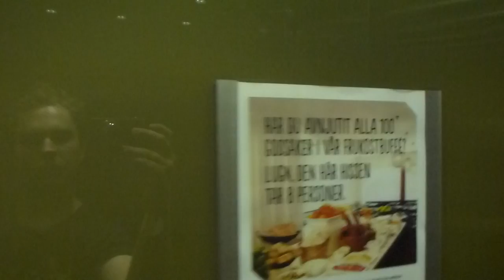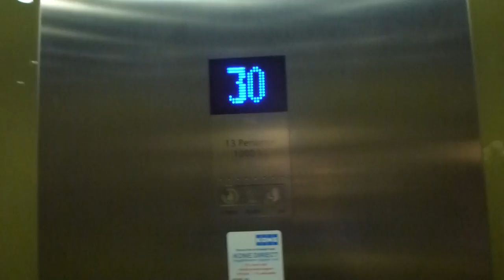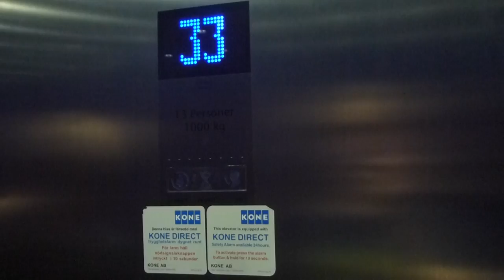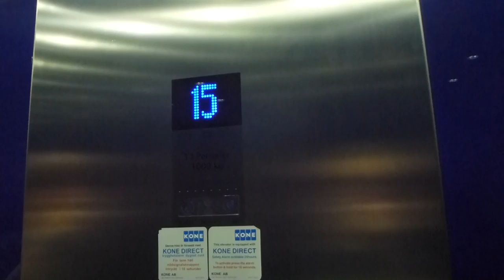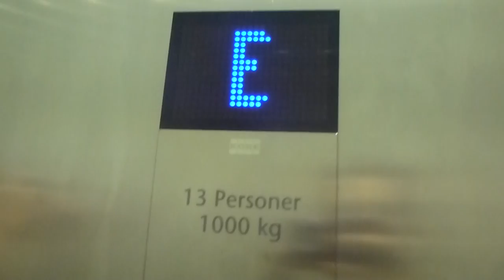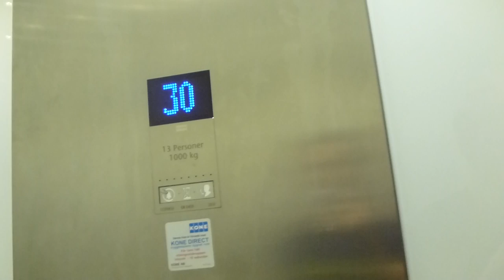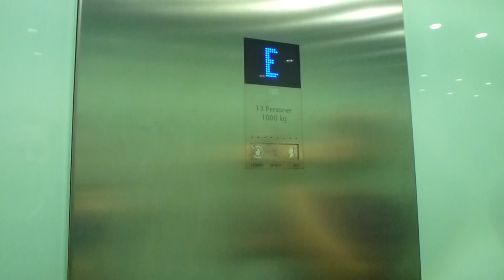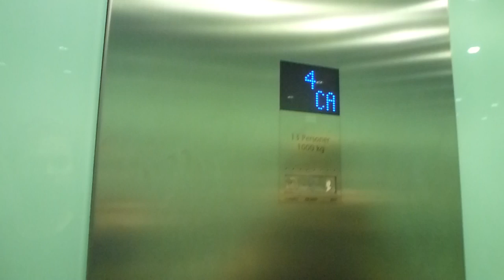KONE MiniSpace HIGH Speed Traction elevators @ Scandic Victoria Tower, Kista